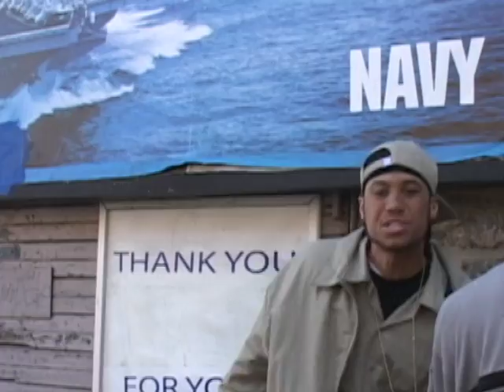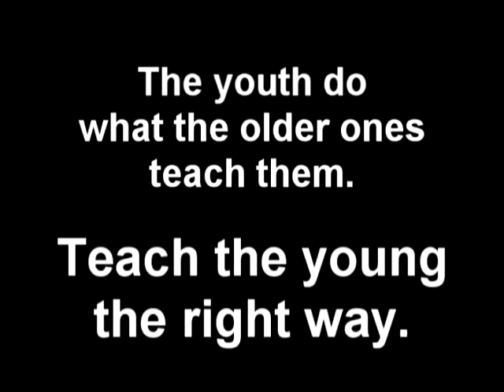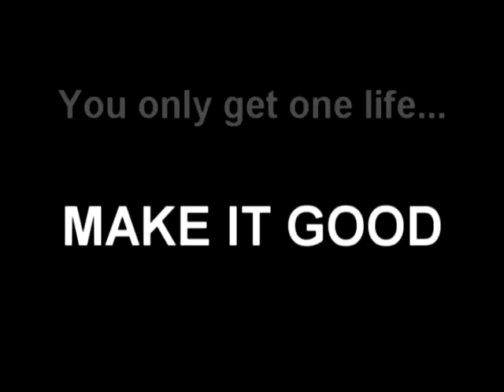Red Sun - "For Sure"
In college I worked on a rap music video in Philly. This was the result.